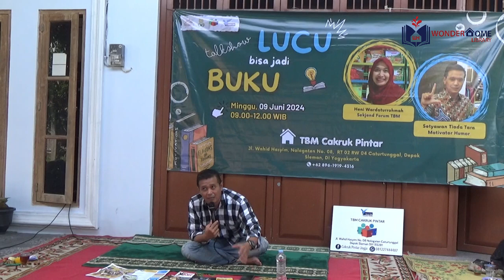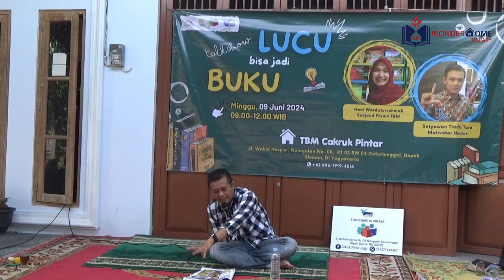Begini Cara Sukses Komedian, Pengusaha, dan Selebriti Indonesia (2/2) || Setyawan Tiada Tara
Pada sesi tanya jawab ini, Setyawan Tiada Tara berbagi pengalaman dan pengetahuannya tentang bagaimana memilih segmen penulisan buku, menghadirkan kelucuan di hadapan audiens anak-anak, dan tips-tips meraih kesuksesan di profesi apapun yang dijalani. Ia merujuk pada pengalaman dirinya ketika berkecimpung di dunia televisi dan entertainment Indonesia dan interaksinya dengan orang-orang yang berhasil menaklukkan dunia tersebut. Ada pola yang konsisten yang dijalani oleh orang-orang tersebut, seperti Ustadz Nasrullah, Ippho Santosa, Thukul Arwana, Shoimah, dan rekan-rekan seprofesinya, yakni: (1) Jaga Ibadah, (2) Muliakan orang Tua, dan (3) Jaga Komitmen. Silahkan simak hingga akhir untuk mendapatkan tips-tips yang menarik dan lengkapnya.

Salam,
Wonderhome Library